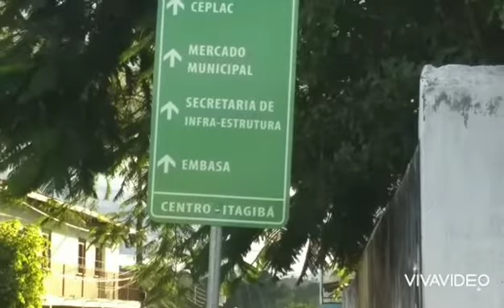Praça Duque de Caxias-Itagibá-Bahia 6/5/2021